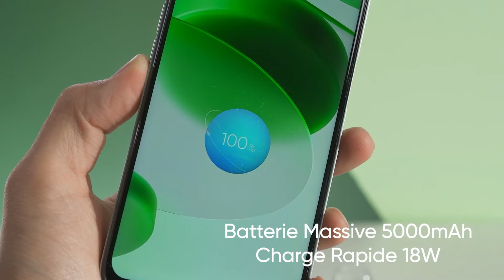realme C35 Unboxing